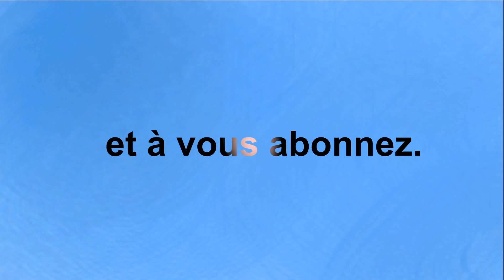Comment dessiner Son Goku en ultra instinct | How to draw Son Goku limit breaker - (DBS)